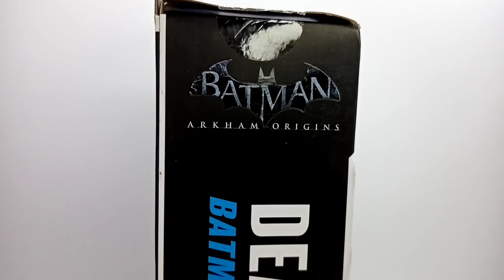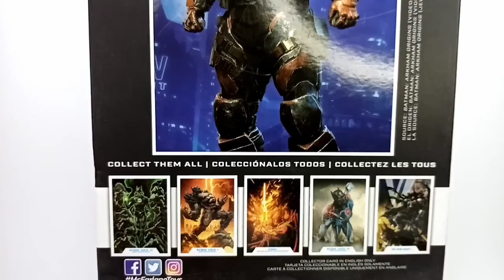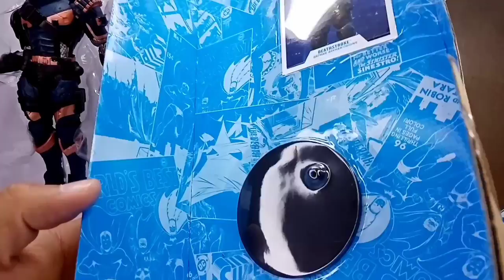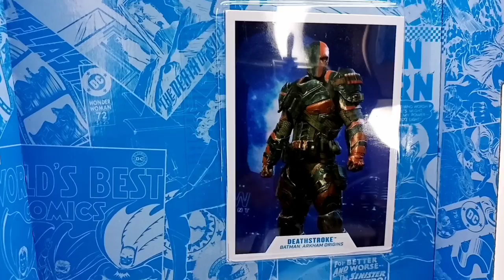Deathstroke, DC Multivers, es complemente impresionante, Mcfarlane toys, unboxing y Review